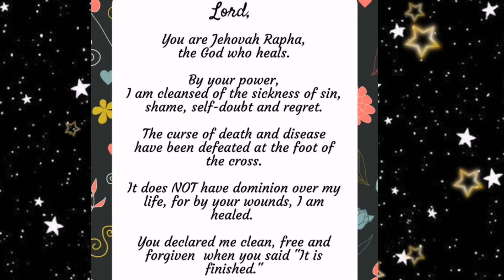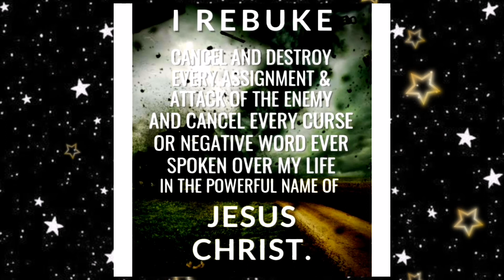# Prayer for the sick people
Lord Jesus declare Healing upon His people.
Just Believe it, Have it, keep it.
By His Stripe We are all Healed